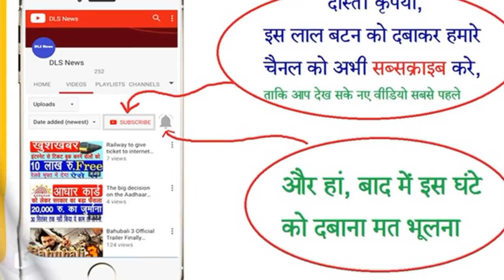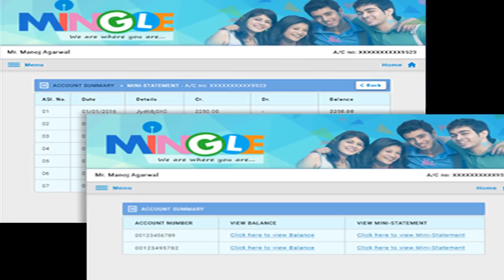तू पैसा-पैसा करती हैं ! ये ले ₹ 10000 रुपए- SBI Latest news -Mingle App referral job earn money bank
Latest News today SBI Mingle App referral earn money in your bank account or State bank's ATM

 Refer and Earn Rs 21 per Referral + Rs 21 Signup

earn online money from State Bank of India SBI Mingle App referral

 To get started, users need to access SBI Mingle from the Official SBI Facebook Page. Once the access to the page is established, users need to register and then Sign in, in that order.

SBI Latest News Today - sbi New Rules from 1 January 2018 for sbi customers | State bank of india cheque books invalid, ifsc code change.